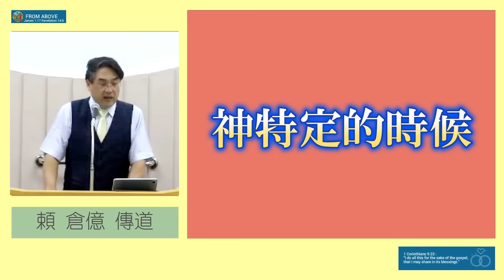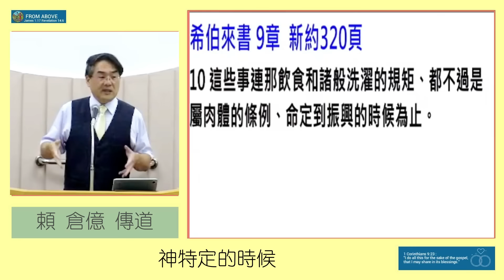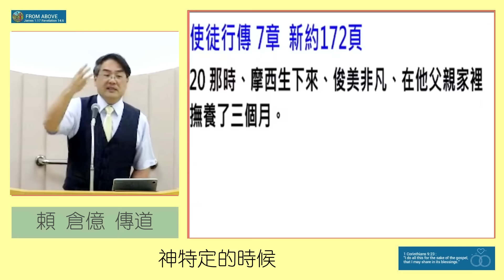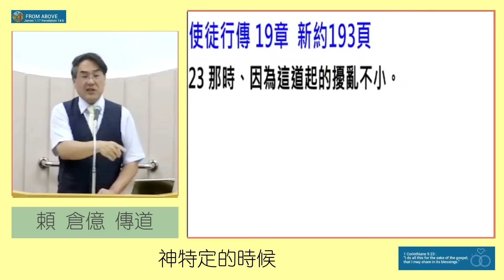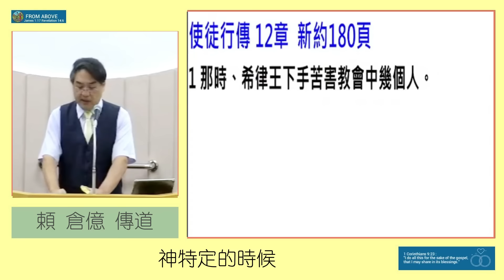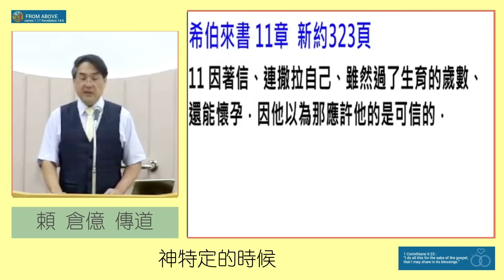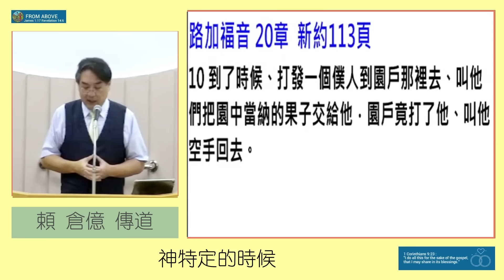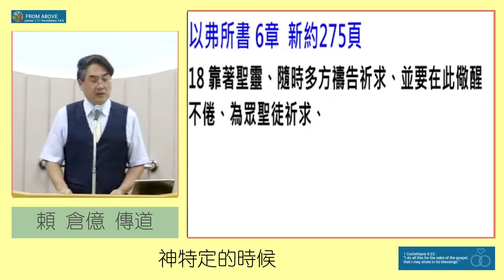【精簡！預定論的 四種時候】神特定的時候～頼倉億傳道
但圣灵降临在你们身上，你们就必得着能力，并要在耶路撒冷，犹太全地，和撒玛利亚，直到地极，作我的见证。”(徒一8) 并且人要奉他的名传悔改、赦罪的道，从耶路撒冷起直传到万邦。(路二四47)
歡迎複製、轉發、分享，版權歸屬聖靈，榮耀歸於天上真神主耶穌基督。阿們！
1. **耶稣基督** (Jesus Christ)　 2. **十字架救恩　3.**真耶穌教会** (True Jesus Church)
4. 十大信条、五大教義、三大聖礼**
【朱成明傳道疫情期間講道資料檔】(文字稿、視頻、音頻三合一)
Google 雲盤：
【朱成明傳道講道文稿與MP3總匯】
Google 雲盤：
以上雲盤地址只要有Gmail的同靈就可以加入共享資料。
5. **福音** (Gospel)
6. **教会历史** (Church history)
7. **基督教伦理** (Christian ethics)
8. **基督教神学** (Christian theology)
9. **基督徒生活** (Christian living)
10. **祷告与敬拜** (Prayer and worship)